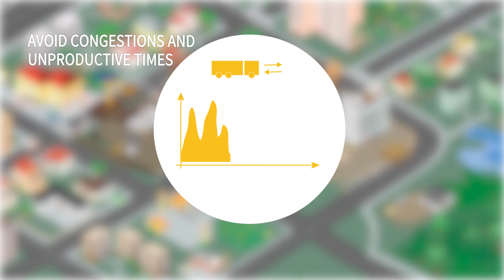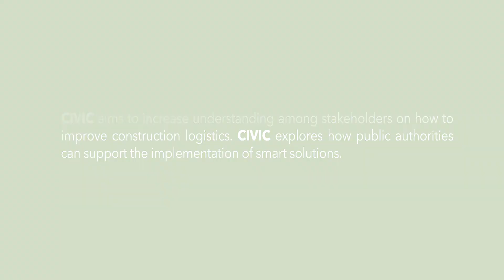Construction logistics optimization (with sound)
This movie explains the application of construction logistics optimization in CIVIC. Logistics optimization is based on planning, consolidation and cooperation. In CIVIC, innovative concepts are developed and implemented. The movie shows some examples of cooperation and coordination which support decision makers in improving construction activities.